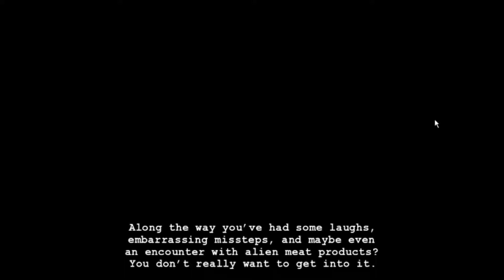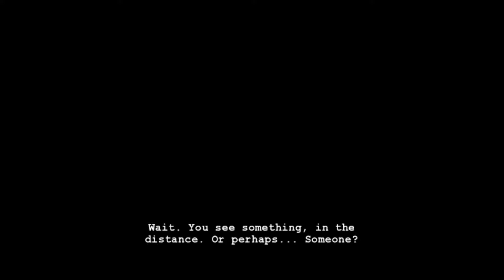BUG VAPE? || Hiveswap: Friendsim [Cirava Hermod]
We meet the strange individual known as Cirava Hermod, a Moisturewave Influencer and potential friend material!

(Even though its been out for a while)